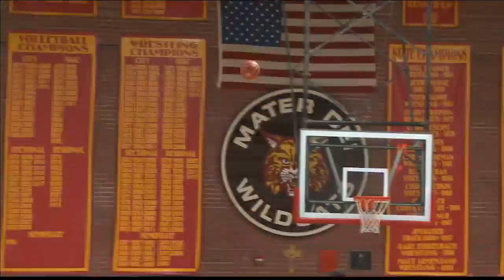Heritage Hills picks up road win at Mater Dei